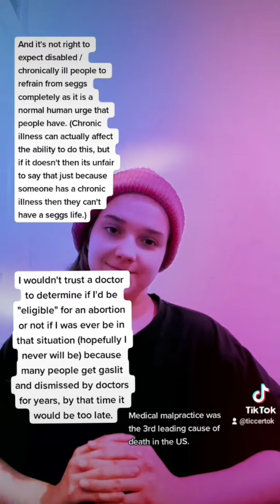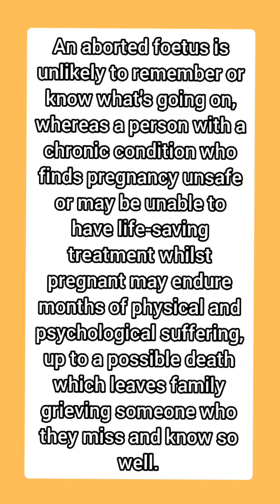Abortion | Why The Pro-Life vs Pro-Choice Debate Needs Disabled Voices (Trigger Warning)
1. Music: Silence theme
URL: InShot
2. Music: To the space
URL: InShot